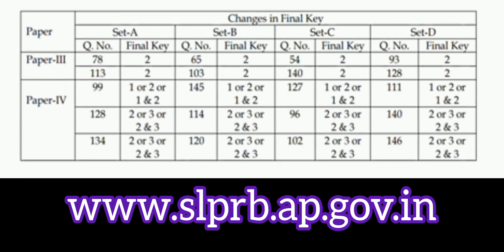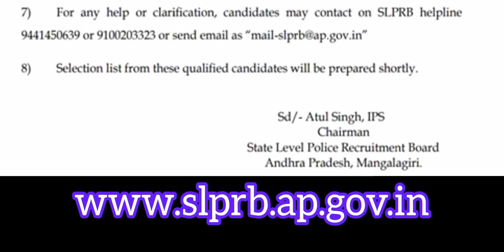AP SI RESULTS OUT 2023/ ఆంధ్రప్రదేశ్ సబ్ ఇన్స్పెక్టర్ ఫలితాలు విడుదల/ AP Sub Inspector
AP SI RESULTS OUT 2023/ ఆంధ్రప్రదేశ్ సబ్ ఇన్స్పెక్టర్ ఫలితాలు విడుదల